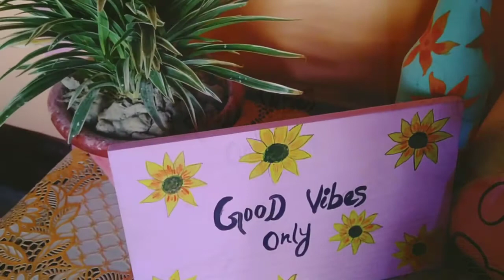DIY SIMPLE HOME DECORATION||Zero Bagget decoration|| Decor ideas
Hello everyone,

                    Love much ❤️ ❤️